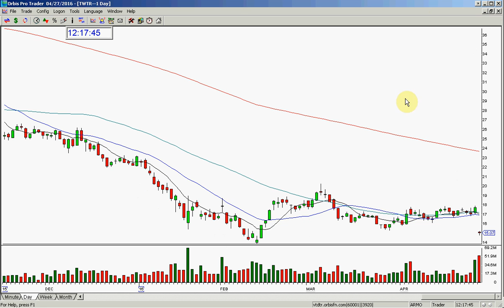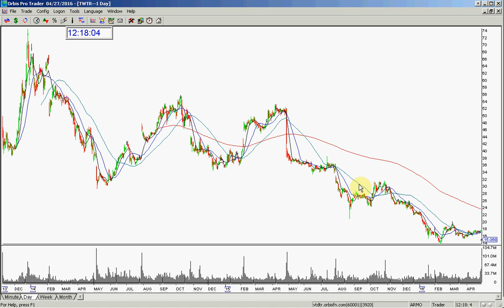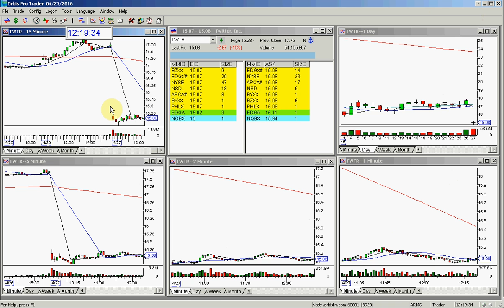TWTR STOCK SWOOSH SHOW PLAY OF THE DAY 4-27-2016